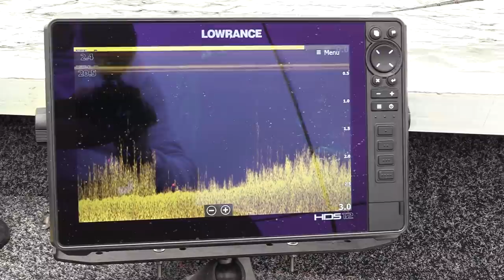MEGA SNOEK IN DE BOOT TIJDENS DAGJE TROLLEN!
We gaan weer lekker met de boot het water op. Wederom een dagje trollen met groot kunstaas.

HIERONDER KAN JE ALLE ARTIKELEN TERUG VINDEN DIE ZIJN GENOEMD IN DE VIDEO

OP SOCIAL MEDIA KUN JE MIJ VINDEN OP ONDERSTAANDE PAGINA’S